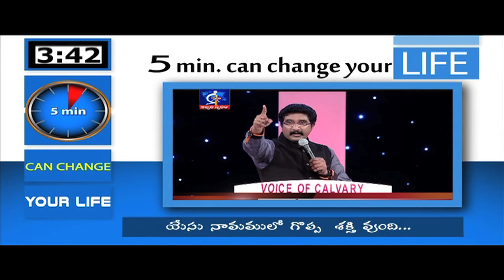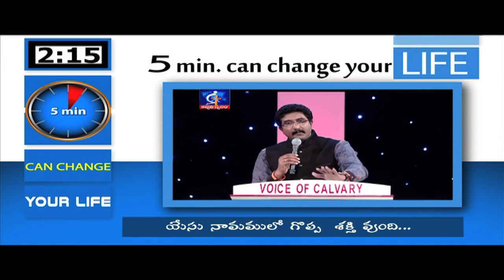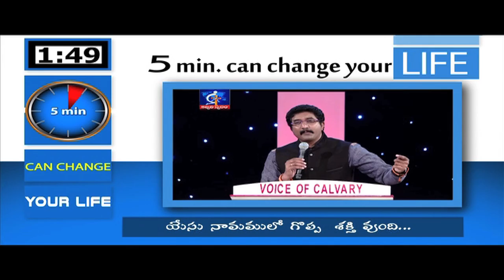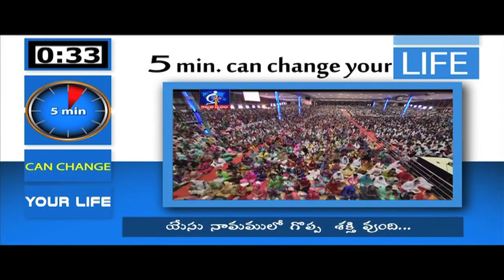There is a great power in JESUS name...